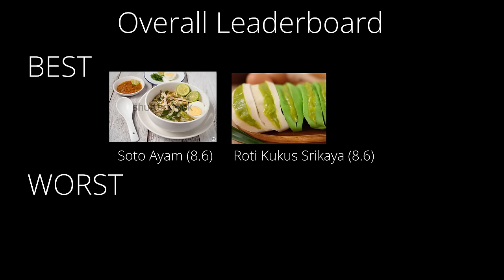This is what Westerners Really Think about Kalimantan Food in Indonesia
What do Italians really think about Indonesian food? In this episode, I invite guests to the ‘Laurenceverse’, a virtual dining restaurant in Bali to experience the best of Indonesian cuisine.
Today our guests try  Kwetiau Chasio, Roti Srikaya and Kembang Tahu.